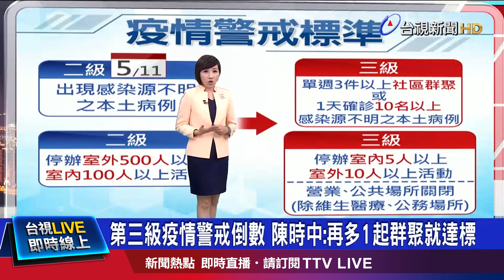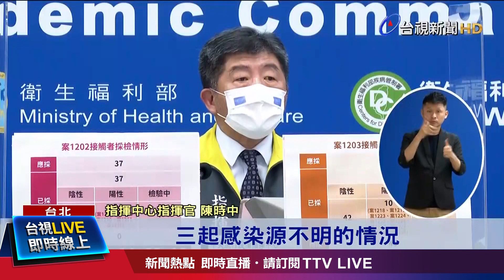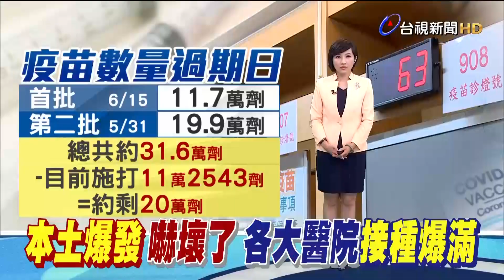本土16例大爆發 北市「準」三級警戒【發燒話題】-20210512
(00:00)北市進入「準」第三級 6/8前市府活動取消
(01:45)第三級疫情警戒倒數 陳時中：再多1起群聚就達標
(04:38)侯友宜喊該封城就封城 陳時中：不知道他標準為何
(06:45)疫情逼近「第三級」 中央擬「異地辦公」分流
(08:57)嚇到了！接種狀況今非昔比 亞東預約到6月